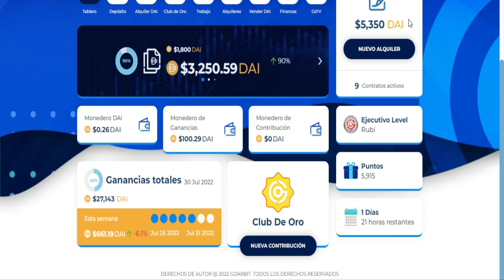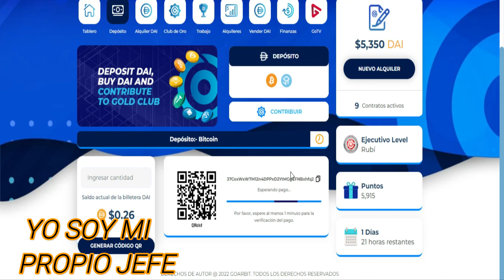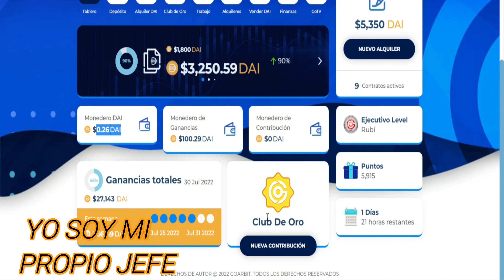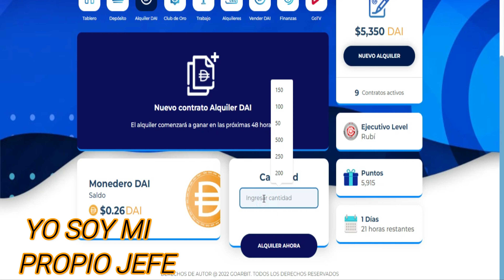🚀 Como DEPOSITAR En GOARBIT 2022 💰 Como INVERTIR En GOARBIT 2022 - Como Crear Cuenta GOARBIT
La Mejor Opcion Para INVERTIR ganar dinero todos los dias
LINK DE REGISTRO SEGURO: